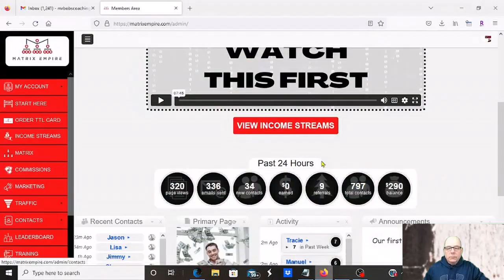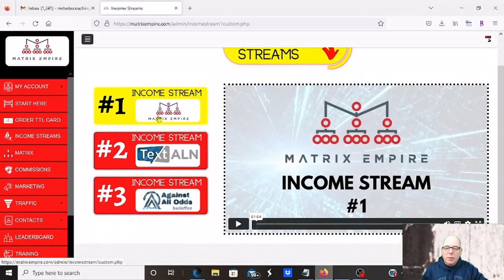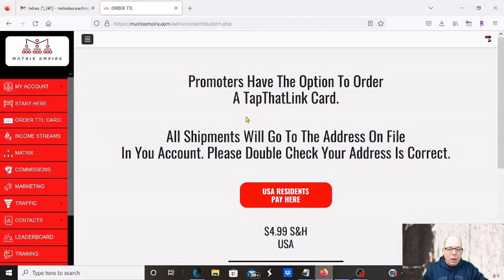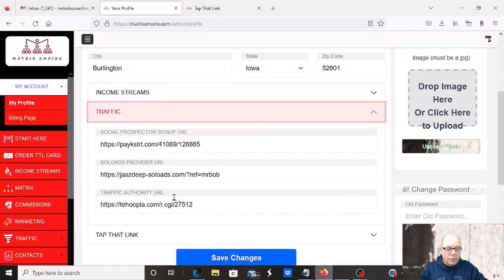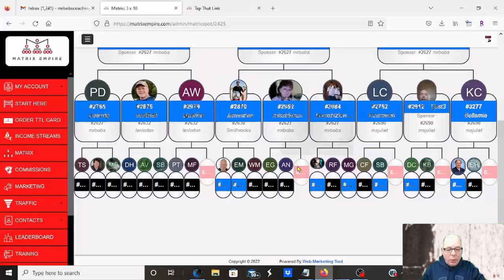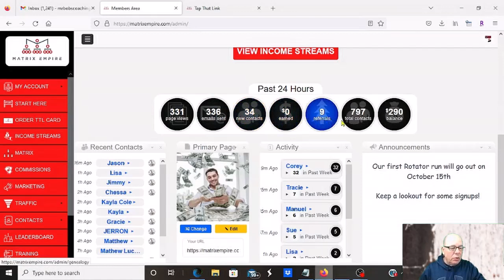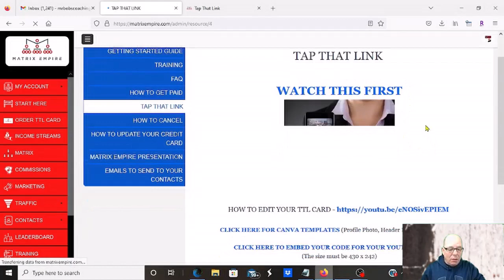3 Income Streams | 1 Platform | Matrix Empire Review | Freedom Alliance | Bob Brooks 319 850 0907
3 Income Streams | 1 Platform | Matrix Empire Review | Freedom Alliance | Bob Brooks 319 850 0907
Bob Brooks Online

Overview and review of what Freedom Alliance is doing to build your Matrix Empire Business

Bob Brooks 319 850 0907

Passcode: 362018